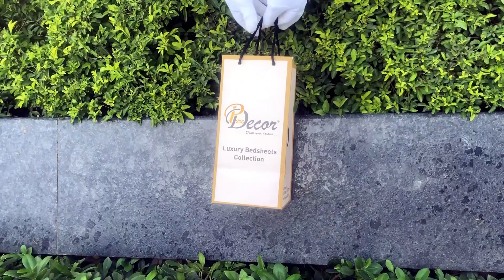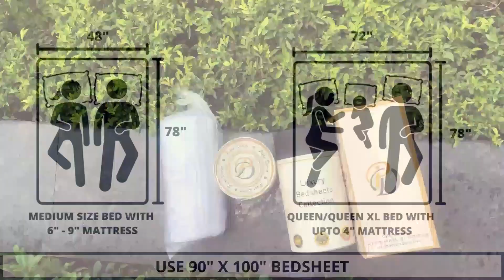Pure Decor Luxury Bedding 100% Pure Cotton Queen Size Double Bedsheets with 2 Pillow Covers, W- 2246